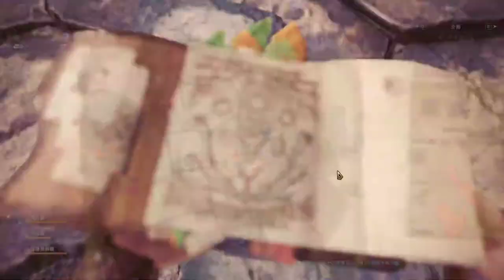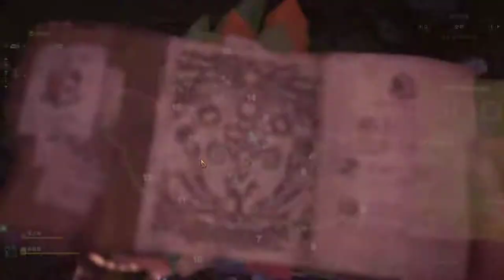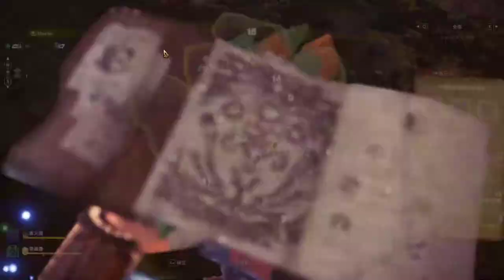【繁星】MHWI 魔物獵人冰原 晚上 2020 2 8【6】